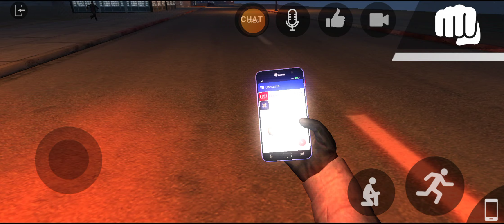we became police (episode 3) part 2